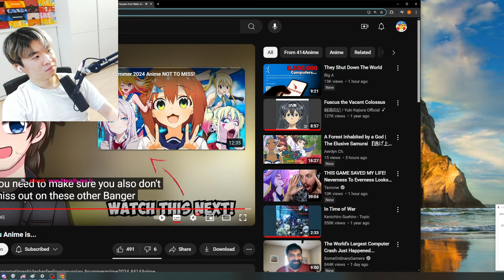The Russian Foot Waifu Anime is...... | Reacting to 414Anime